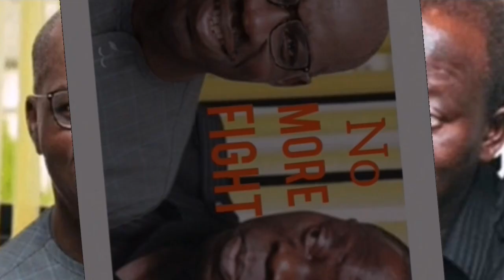No More War, Governor Obaseki Apologise To Adams Oshiomhole, Settlement Is Coming, The Two Had.....